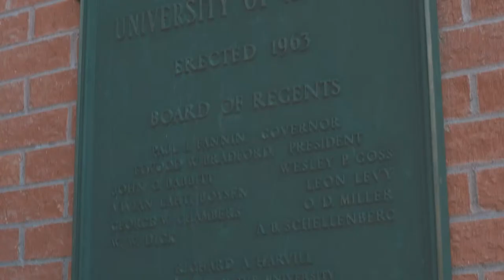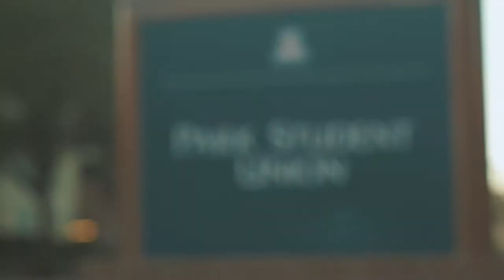MESA Day 1 Video